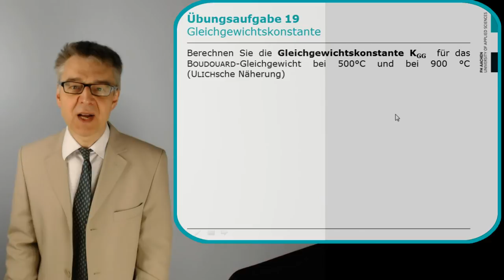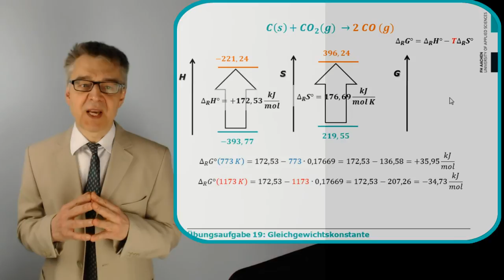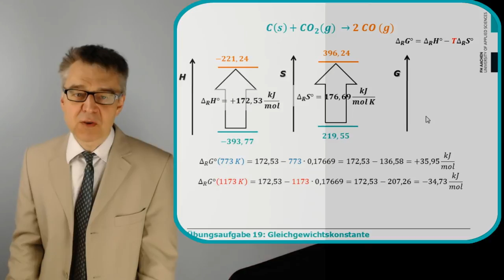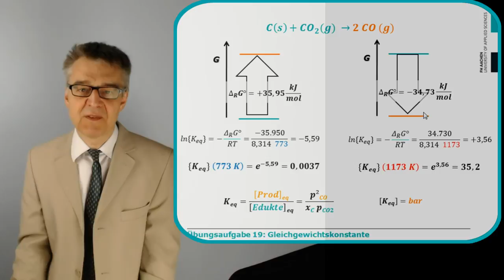Berechnung des BOUDOUARD Gleichgewichts für verschiedene Temperaturen (Übungsaufgabe 19)